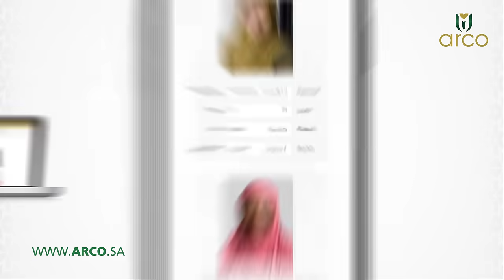تعبتي من شغل البيت ؟ خليها على آركو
لمعرفة الاسعار والحجز